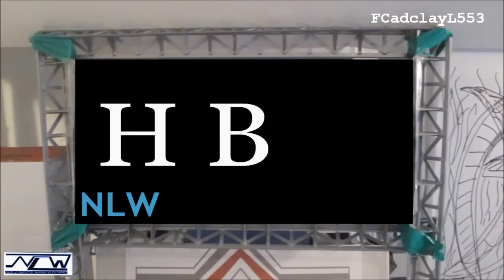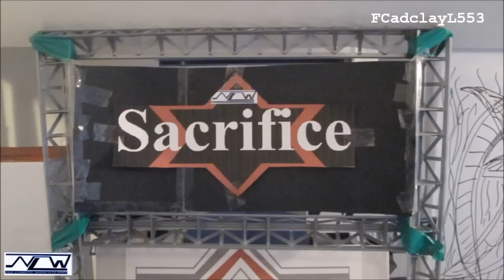No Limits Wrestling: Sacrifice (3/5) (Stop Motion) (HD)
No Limits Wrestling Stop Motion presents Sacrifice on PPV! HBK tries to break the streak, when it's Kurt Angle vs Shawn Michaels. Plus, Chris Jericho vs Mr Anderson for the NLW Intercontinental Championship. Keep helping to get these videos noticed cause it will mean a lot. I also listen to all comments so I really appreciate them.